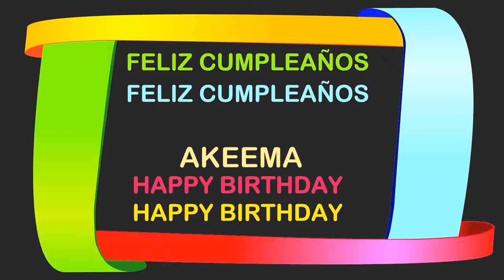Akeema Birthday Postcards & Postales